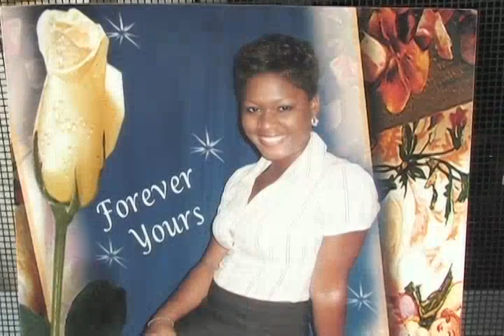Gone but not forgotten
Friends and former workmates of the late Alicia Hunte have been remembering her.